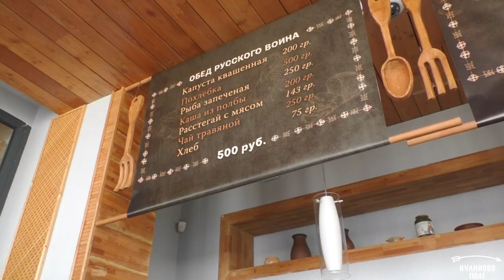Рецепты Куликова поля. Куличи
Новая рубрика музея-заповедника знакомит с традиционными рецептами, бытовавшими на Куликовом поле. Первое видео посвящено приготовлению главного пасхального блюда – кулича. Это процесс долгий и непростой, у каждой хозяйки свои секреты и ингредиенты. Свои они и у нас. Готовьте вместе с нами! Приятного аппетита и счастливой Пасхи!